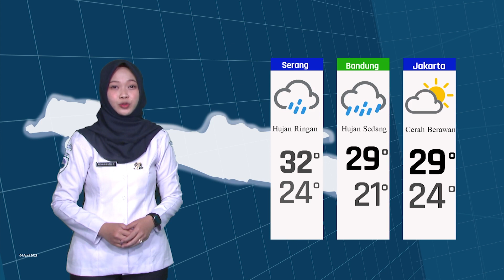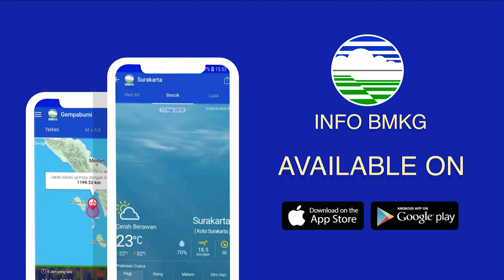Prakiraan Cuaca Esok Hari Selasa, 04 April 2023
Berikut disampaikan tayangan update Prakiraan Cuaca Hari Selasa, 04 April 2023